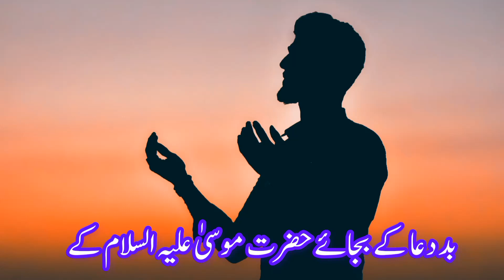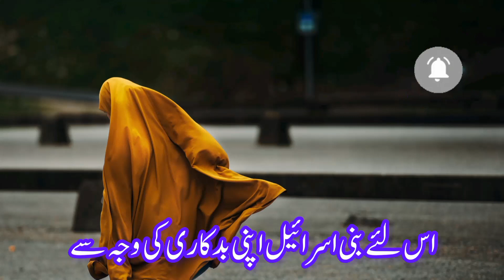بلعام کون تھا؟Hazrat Musa Ka waqia | Quran Tafseer | Mufti Taqi Usmani | Surah Aeyraaf